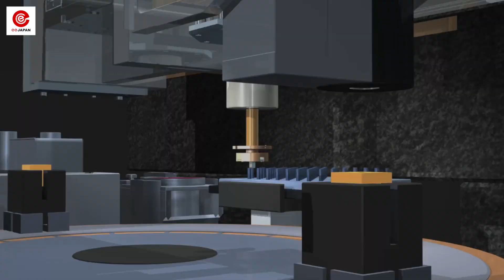TAKUMI - The Japanese Master Craftsmen in Modern Manufacturing Industries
Nowadays, even though automation and AI are widely applied in manufacturing in many country, including Japan, the master craftsmen still remain an important role in the manufacturing industry such as car-making, electronic,... They are Takumi.

The Takumi, with their excellent skills, make Japanese high quality manufacturing industries different from other countries. Japanese manufacturers try to improve their manufacturing process by focusing on human skills rather than just relying on machines. The Takumi also face with the challenge to bring the precision of hand skill yo mass production while machines seem to replace human in most industries.
In Japan, the manufacturers have an idea to combine technology and human in their production process, where the Takumi can work creatively, well manage the machines and improve the science of automation. Finally, human is the one to develop, control and improve the technology, not the technology itself.
The Takumi also contribute to future generations through instruction of their skills to young people to help them become Takumi in the future manufacturing.

Takumi and their great efforts deserve to be recognized and respected for their contribution to the modern industries in Japan.
🔭 eeJAPAN – where you can find excellent technology & quality products: Japanese technology & quality.